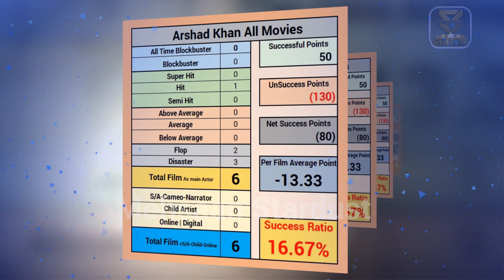arshad khan all movies verdict 1993-2022 l arshad khan all hit & flop films name list year wise.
arshad khan all movie verdict 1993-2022 ll arshad khan all flop and hit film name list | arshad khan all films year wise box office collection bollywood records & analysis, success ratio, filmography and upcoming movies list. today मेहसान स्टारडस्ट / “mehsaan stardust” made this video for entertain people with valuable information.

►Music
Track: Heartbeat